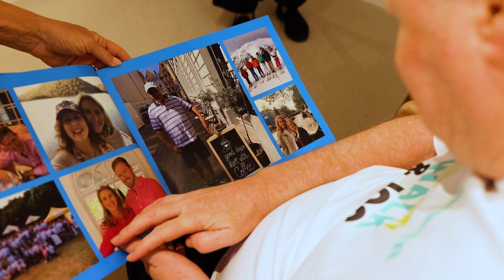Do it for D - Man